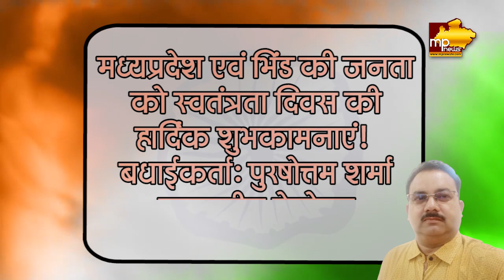पुरषोत्तम शर्मा, शासकीय ठेकेदार की ओर से भिंड की जनता को स्वतंत्रता दिवस की शुभकामनाएं!MP News Bhind